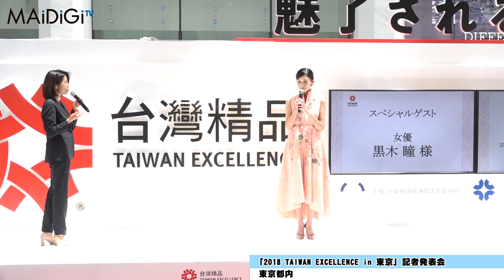黒木瞳、台湾最新家電に「実は知ってる」 「2018 TAIWAN EXCELLENCE in 東京」オープニングセレモニー2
女優の黒木瞳さんが7月13日、東京都内で行われた「2018 TAIWAN EXCELLENCE in 東京」のオープニングセレモニーに登場した。